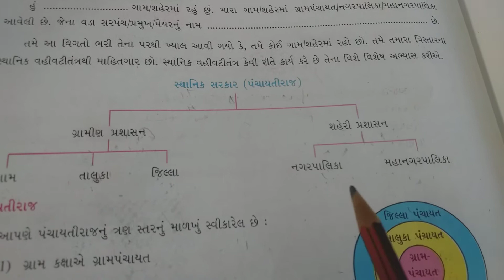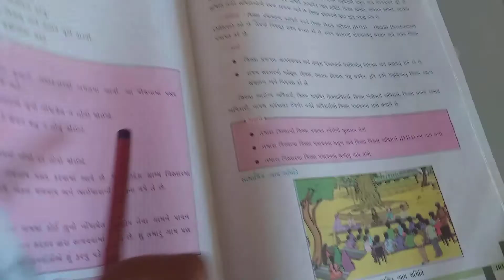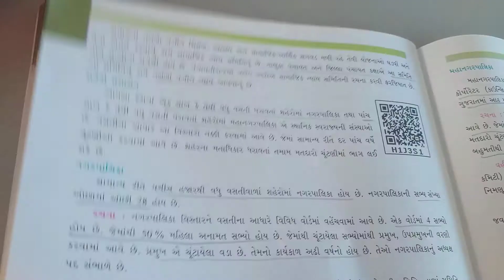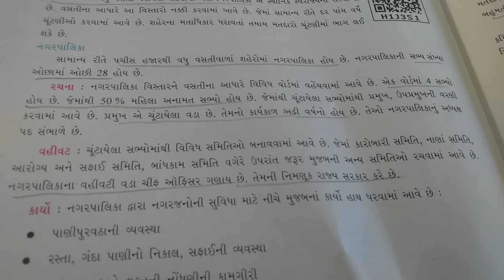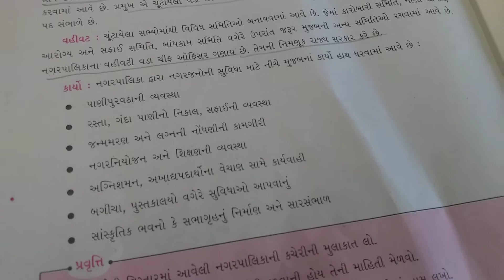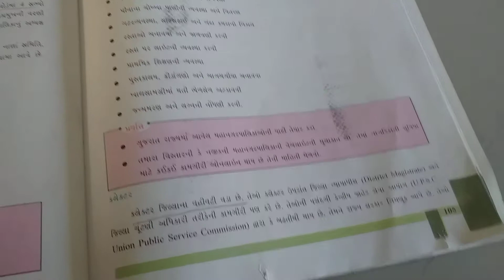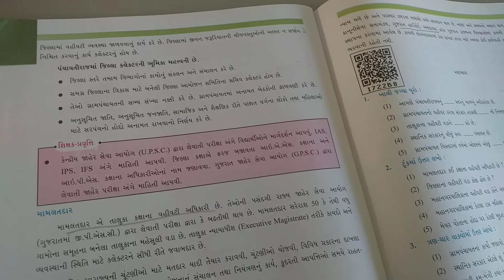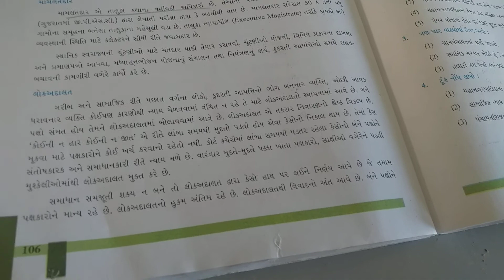Std 6 sub s.s ch 16 date 12/2/2021